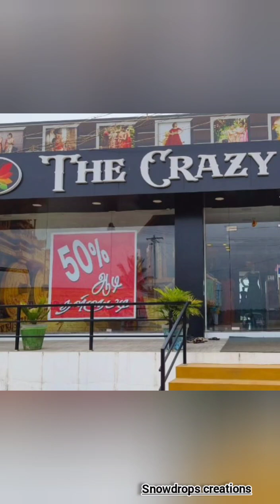ஆடிதள்ளுபடி /50% discount /newcollection /adithallupadi /adi /thallupati /thallupadi /elampillaisare